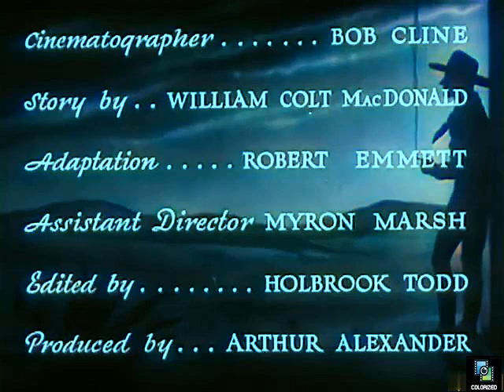The Law of 45s 1935, Colorized, Guinn 'Big Boy' Williams, Molly O'Day, Al St. John, Western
Lawyer Rontel has made Geologist Sheffield his prisoner and by power of attorney is using his money to buy the ranches of those driven off by his hired men. But when he goes after Hayden, Tucson and Stoney arrive and things begin to change.